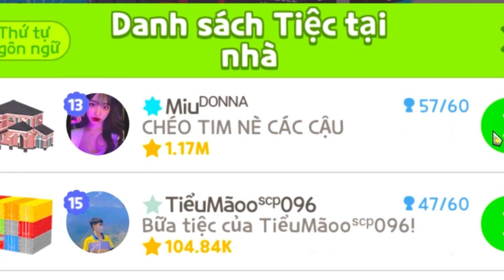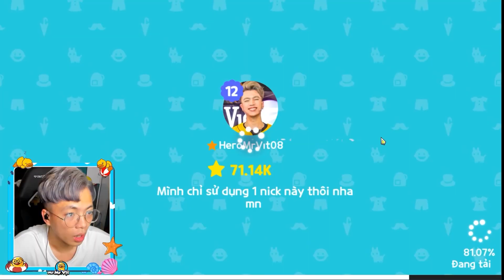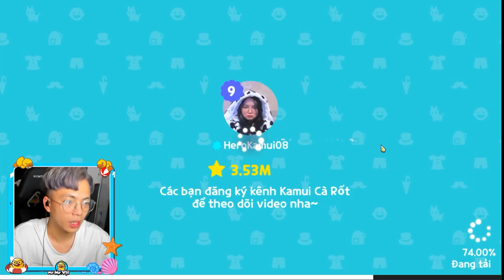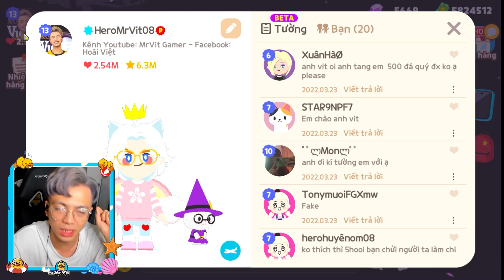Mr Vịt đi TÌM NHÀ VỊT FAKE lúc 3 GIỜ SÁNG trong Play Together ?!?